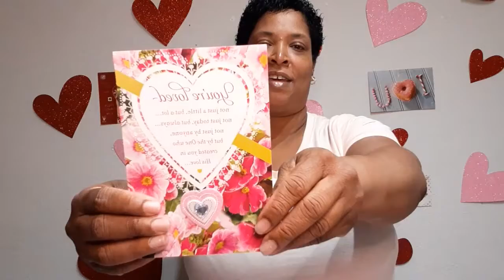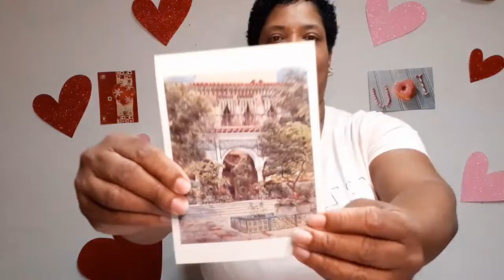VALENTINE P.O.BOX OPENING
THANK YOU TO MY DWP FAMILY , YOU ALWAYS  KNOW HOW TO MAKE A GURL FEEL SPECIAL!